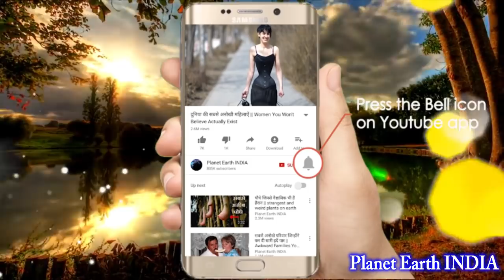इस घटना ने वैज्ञानिकों के भी होश उड़ा दिए || Mysteries That Can't Be Explain